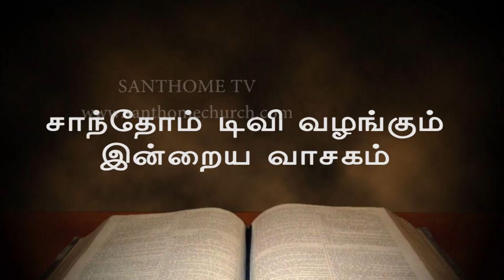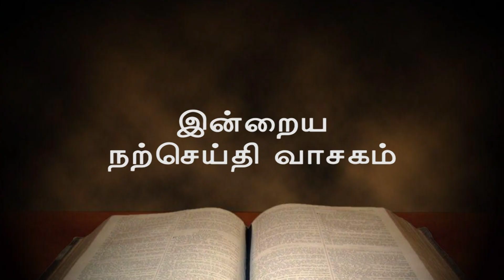கத்தோலிக்க இன்றைய வாசகங்கள் (06-05-2020-Tamil)- catholic daily bible reading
புனித தோமையார் தேசீய திருத்தலத்தின்/சாந்தோம் டிவியின் புதிய முயற்சி, katholikka andraada vethaagama vaasagangal - catholic daily bible reading (Tamil) watch our web tv @